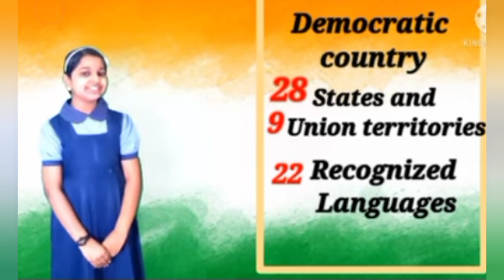V Sivankutty troll/trolls/V Sivankutty/ശിവൻകുട്ടി/minister/education/education minister/Trolls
channels name is LJ Panipaali

our facebook page link is here

Leo Vs Johan